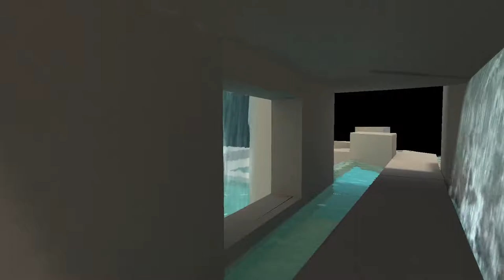The Glass Umbrella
The Glass Umbrella is a sublime use of video VR through the eyes of a girl who returned to the island she grew up on, only to find her family drowning and her home sinking into the ocean.

"As a kid, she thought Japan was beautiful. It was an island like the Caribbean one she grew up on. She loved Japanese movies, food, anime, and making little origami critters like the lizards and turtles in her yard.

The tourists said her island was paradise, the sun was beautiful and always strong.

The sun is beautiful she thought, but if you look at it too long it’ll burn your eyes. She longed for the rainy season like she imagined in Japan.

She waited all year for the rain. Her mom took her out in her rubber boots with the green trim that her grandparents shipped from Florida. But her favorite part was the clear bubble umbrella that covered her whole face and head. She heard music as the rain fell, with the size of each drop echoing it’s own pitch. She hopped and splashed to the rhythm.

The grown girl returned to the island to help her family pump the water that was flooding their yard. Her rubber boots were now over her knees. They even wore crocks in the house, always sweeping and pumping water. Make-shift canals transporting goods were everywhere.

A rainy season was magical. But too much magic will choke us on a drowning island.

At night when things were calm, she worked on an origami umbrella, like the Eyeglass project, a telescopic-lens, researchers put into orbit 20 years ago. It opened to a 100 meters wide in space.

Her early experiments covered some of the garden, but it really took off when she made one that covered 1200 sf. An umbrella for their entire property with origami “hinges” that allowed it to move with the weather like a sail.

Today her origami umbrella is a 7-mile long musical instrument when it rains. All other times it offers UV and flood protection that harness’s energy from the sun. Along with other initiatives, such as canals for transportation, the island is self-sustaining, with a zero carbon footprint. She hopes to expand her Glass Umbrellas throughout other public and private regions who want a carbon-free safe zone to live for their citizens, employees and families."